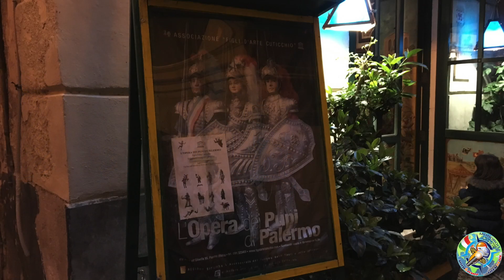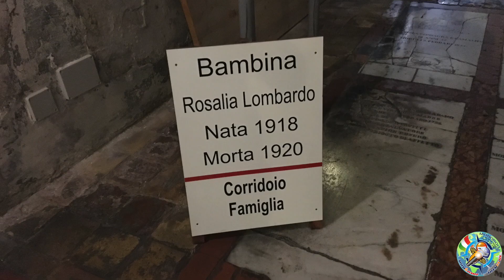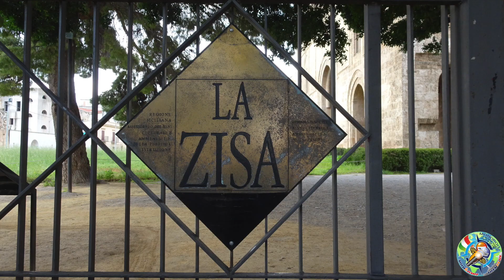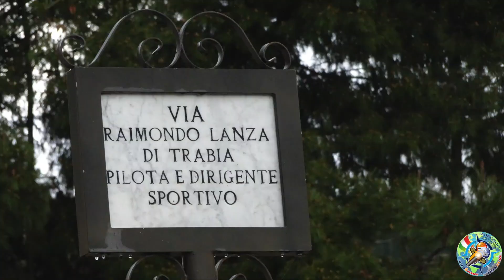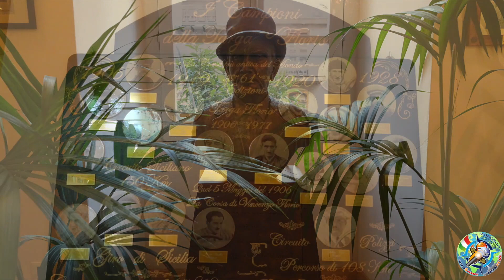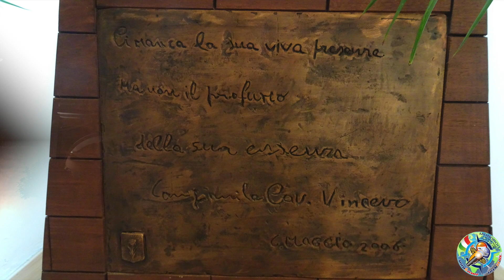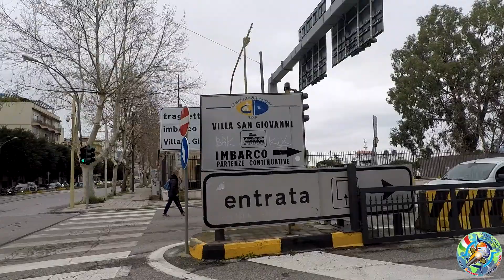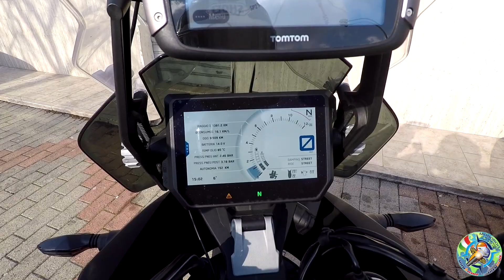In Italia Sicilia Palermo Febbraio 2018 KTM 1290 Super Adventure s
In Moto Palermo  nel periodo del Buriam. Anto&Nadi

Palermo,l a città più antica tra quelle sopravvissute è il capoluogo, l'allora Zyz, ribattezzata in seguito da Greci Panormos (tutto portò') venne fondata dai Fenici che ne fecero un'importante base per i loro traffici marittimi nel Mediterraneo. Panormus subì in seguito l'influenza greca, la dominazione romana e quella bizantina, ma furono gli Arabi, erigendola a capitale dell'emirato di Sicilia, a costruirvi furono innalzate splendide moschee, realizzare fontane ed aperte ampie piazze e vie, di cui oggi rimangono tracce indelebili nella toponomastica palermitana.

In seguito la città attraversò il periodo della dominazione normanna, sotto il cui re Ruggero II raggiunse l'apoteosi dello splendore, e fu capitale del Regno di Sicilia. Palermo assurse al ruolo di polo culturale per tutto il bacino mediterraneo: prima con Ruggero, che richiamò nella capitale numerosi intellettuali, poi con Federico II di Svevia, che fondò la scuola poetica siciliana innalzando la Sicilia a livelli culturali mai più ripetuti: al "Notaro" di Federico, Giacomo da Lentini, è infatti attribuita l'invenzione del sonetto, mentre il Canzoniere Siciliano, lodato da Dante nel De Vulgari Eloquentia come massimo esempio di poesia lirica, dette vita alla letteratura siciliana, in lingua siciliana, e alla prima lingua letteraria italiana, verso la quale tutta la tradizione linguistica futura, da Guittone a Dante, da Petrarca e Boccaccio e Pietro Bembo agli scrittori moderni resterà profondamente debitrice.

La fine della dinastia Sveva segnò l'inizio di un declino che tra alterne vicende, sarebbe durato fino ad oggi. Con l'appoggio del Papa, si insediò infatti la dinastia angioina, che spostò la capitale a Napoli, penalizzando la realtà culturale siciliana. In seguito, nel 1282 esplosero qui i Vespri siciliani che portarono alla cacciata degli angioini ma, di contro, la perdita del ruolo di capitale del regno, era ormai definitiva, a favore di Napoli. Pietro III d'Aragona pose nuovamente fine all'indipendenza di Palermo e, quando la sua casata si unì a quella di Castiglia, l'isola divenne un dominio spagnolo. Palermo, sotto gli spagnoli rifiorì, a differenza del resto della Sicilia, con l'erezione di nuovi edifici e di bellissime chiese. Unico evento di rilievo fu la nascita dell'Università, nell'Ottocento, terza e penultima in ordine cronologico della Sicilia.